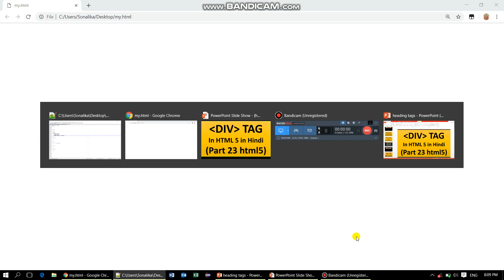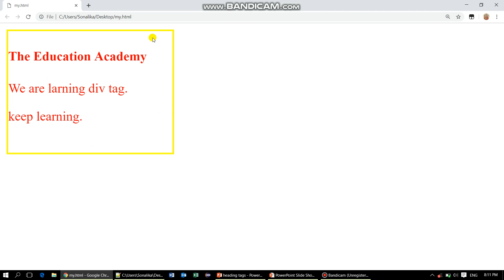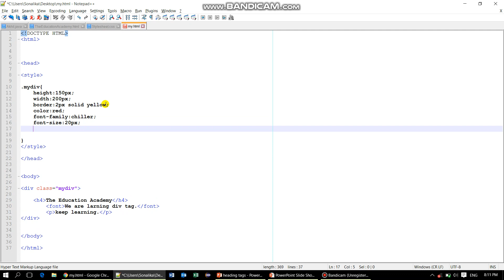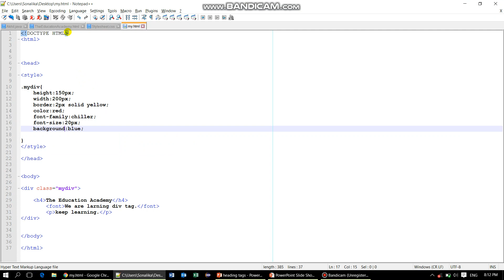HTML5 Lecture - 23 || Div Tag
Hello Friends,
In this lecture we are going to discuss about div tag of html 5 with live example in notepad++ in Hindi.